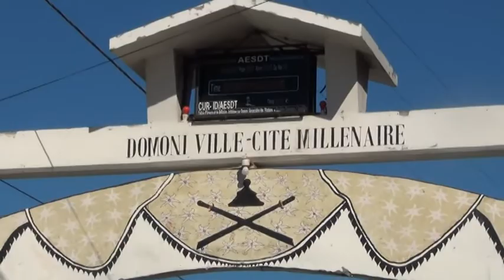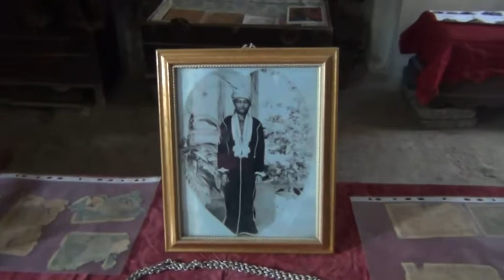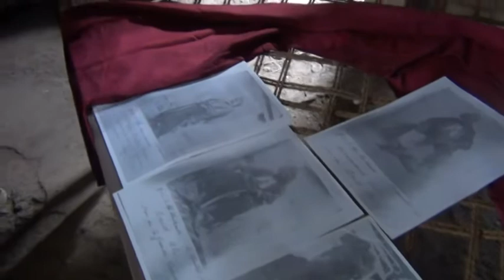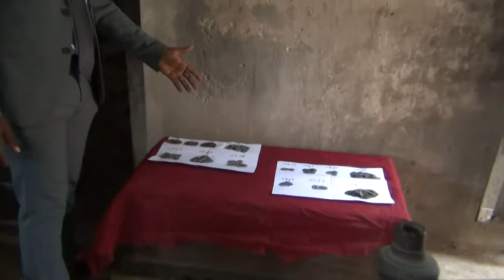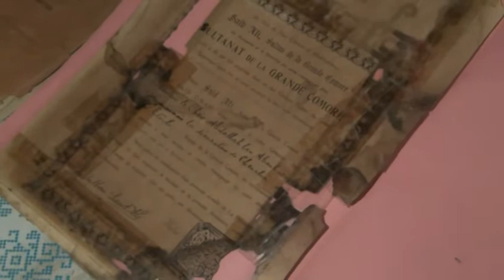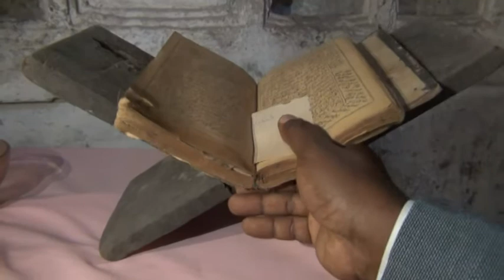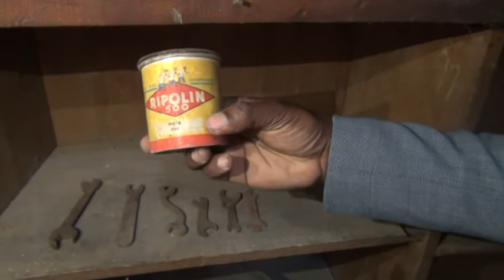Palais Toyifa Domoni Anjouan